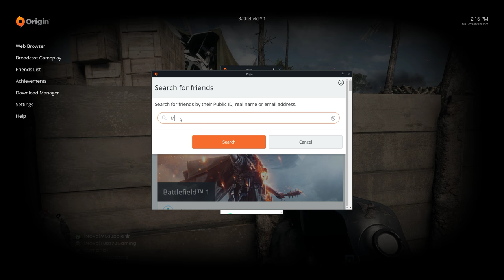Battlefield 1 + Part 41 + St Quentin Scar + Operations + buzzing audio